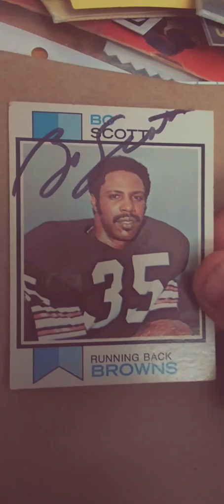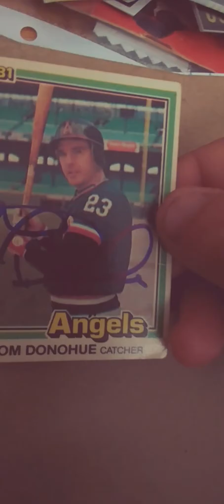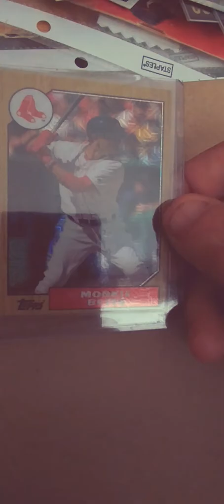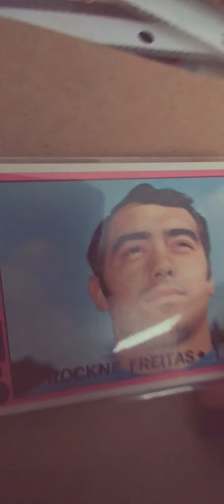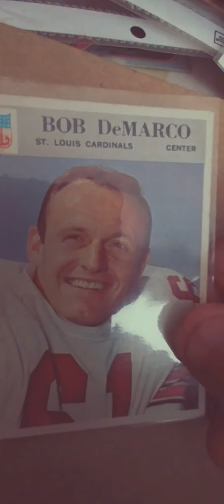Pickups from Sat. 2 ttms, box break and auction wins